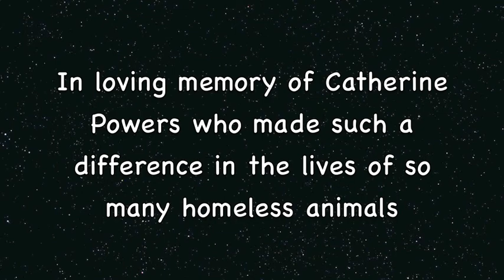Contra Costa Animal Services Operation Paws Rescue Team Transporting 8 Dogs to Oregon!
The call came that Pennies for Pooches has room for 8 of our shelter dogs in need of a good home. Our little dogs will be on their way to Gold Beach Oregon to find their new homes! Contra Costa Animal Services has many great animals looking for loving homes. Thank you!